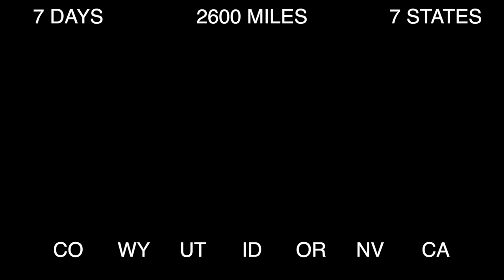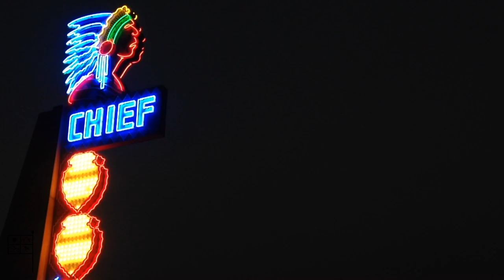Beam Ends: 7 Days, 2,600 Miles, 7 States, and 37 'Take-Offs' Later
No Board No Worries Presents
BEAM ENDS
A Modern Day, Errol Flynn Inspired Adventure; Traveling 2,600 Miles in 7 Days Through Colorado, Wyoming, Utah, Idaho, Oregon, Nevada, and California; Searching with My Father for Ledges to 'Take Off' from and Waters to Plunge into.

Where I Got My Feet Wet:
I. Causey Reservoir, UT.
41°17'48.7"N 111°34'57.4"W
II. Bear Lake, UT/ID.
42°07'02.1"N 111°17'32.2"W
III. Lava Hot Springs, ID.
42°37'17.2"N 112°00'53.8"W
IV. Dierkes Lake/Snake River, ID.
42°35'42.1"N 114°23'26.0"W
V. Deschutes River, OR.
44°02'26.0"N 121°19'47.6"W
VI. Crater Lake, OR.
42°58'32.9"N 122°05'22.2"W
VII. Lake Tahoe, CA.
38°59'49.9"N 120°05'41.5"W

...to all the folks who cheered me on when jumping. The shouts of "You Can Do It!" "Go For It!" or "Hurry Up Tarzan. We Don't Have All Day to Watch!" gave me the courage to take the plunge. Your clapping, smiling, laughing, honking of the horn, and gasping in disbelief made every jump that much more memorable and worthwhile.
...to all the staff at the Lava Hot Springs Olympic Swimming Complex. You made it possible for me to feel like a kid again: happy, carefree, and fulfilled.
...to the youngster (I believe he was 11 or 13 years old) who had the courage to do a back flip with me from 10 meters (32.5 feet) at Lava Hot Springs. If I can recall correctly, you told me it was the first time you ever did a back flip from that height. WOW... it took me 28 years, Ha! Here's to you, kid.
...to Cloy Rhodes, a fellow traveler, who helped turn a not-so-nice day in Twin Falls, ID into a memorable one. Preciate you jumping, filming, and chalking it up with me.
...to all the individuals responsible for the upkeep of our National Highway System; in particular, our U.S. Routes, State Routes, and Scenic Byways. If it wasn't for your hard-work and dedication, it would not be possible to road-trip down sections like SR-39 in Utah between Logan and Garden City or US-26 in Oregon between Vale and Redmond: two stunning sections of black-top that give the driver a reason to ease up on the gas pedal, roll the windows down, and just enjoy the views.
...to all the individuals responsible for the upkeep of Reservoirs, Rivers, and Lakes across this country. Your tiresome effort in maintaining these grand bodies of water for our (the public's) use is much appreciated. I'm fortunate to have been able to explore these wondrous places and have the time of my life doing the things I love to do most: swim, run, and dive.
...to Gus Reynolds (of gusreynolds.com) for taking the time to design the different 'No Board No Worries' logos. You were right... a stellar logo can make an amateur like me look sorta legit, Ha! Preciate yah G!

1. Australian Crawl - Errol ('81)
2. The Waterboys - World Party ('88)
3. BoDeans - Closer to Free ('93)
4. Hoodoo Gurus - 1000 Miles Away ('91)
5. Fastball - The Way ('98)
6. Material Issue - Next Big Thing ('92)
7. The Mendoza Line - Dollars to Donuts ('97)
8. Australian Crawl - Oh No, Not You Again ('81)
9. Gin Blossoms - Found Out About You ('92)
10. Del Amitri - As Soon as the Tide Comes In ('92)
11. The Fire Marshals of Bethlehem - No. 58 ('09)

ZB